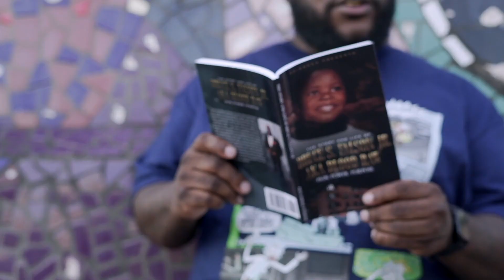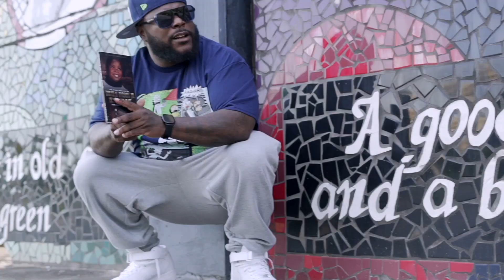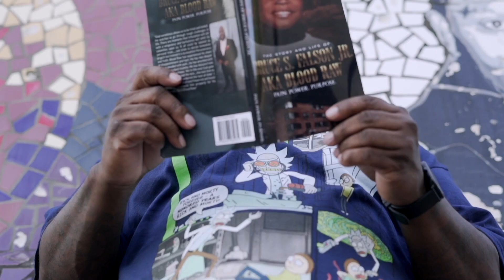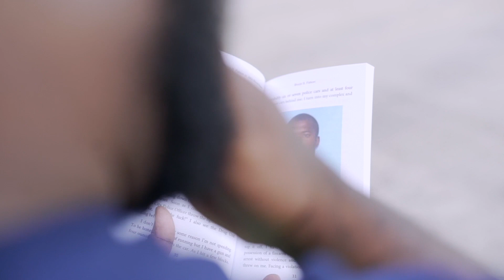AllyMack ft Blood Raw " Genocide "...